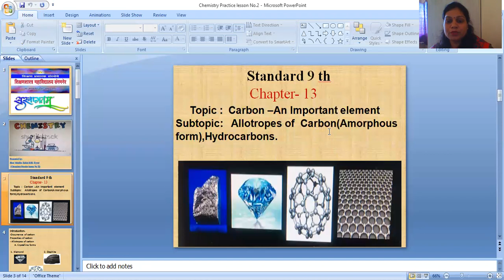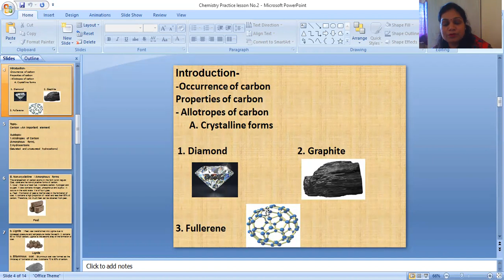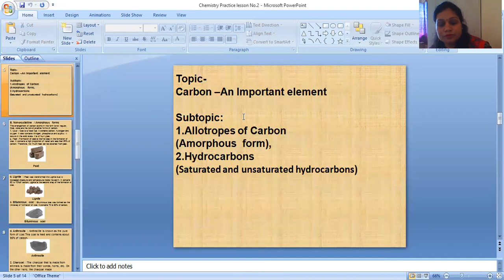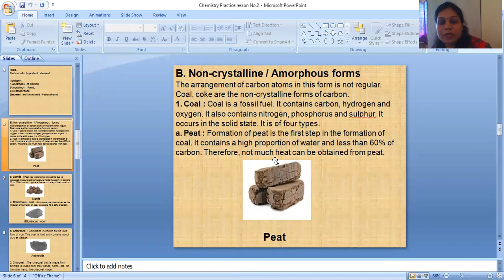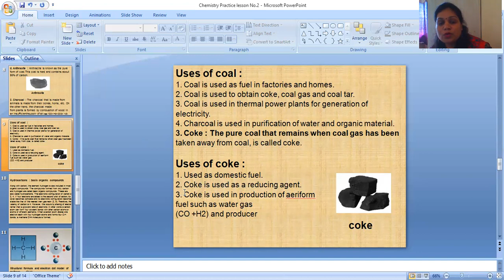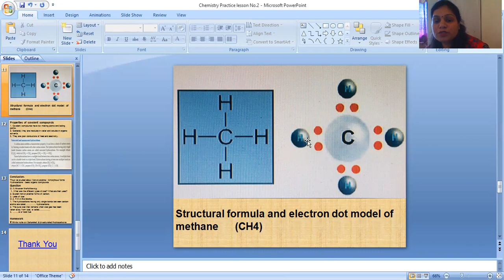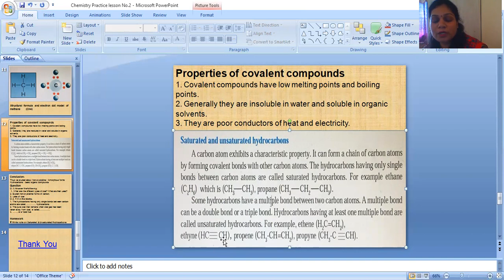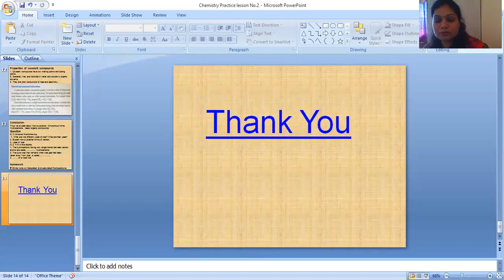Hase Monika Kailas Chemistry Practice Lesson No.2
Hase Monika Kailas Chemistry Practice Lesson No.2 Created by SY student